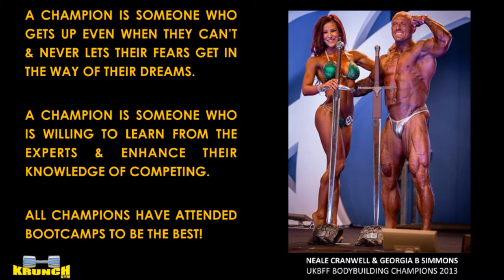UKBFF Bootcamp Trailer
Calling all aspiring athletes that will be competing in bodybuilding shows.
UKBFF officials Mike & Leica Gelsei are hosting bootcamps in 2013.
The next one will take place on Saturday 27th July at Krunch Gym. The cost is £95 only! This is an opportunity for athletes to learn to tanning, presentation, dieting and posing skills - essential tools to succeed on stage.
Learn from the best with over 4 hours of intensive posing training!
Can you afford to miss it???